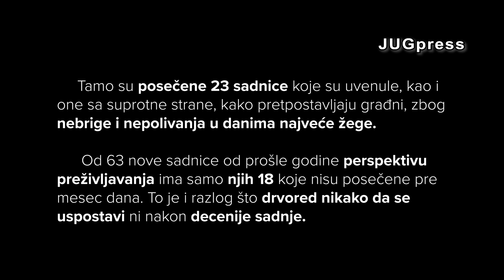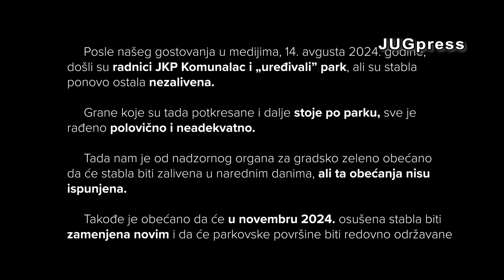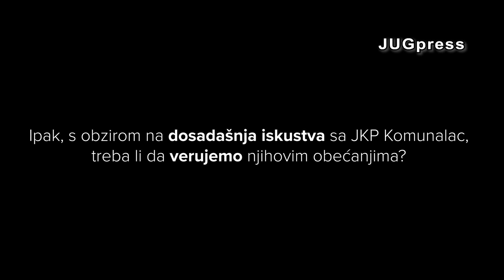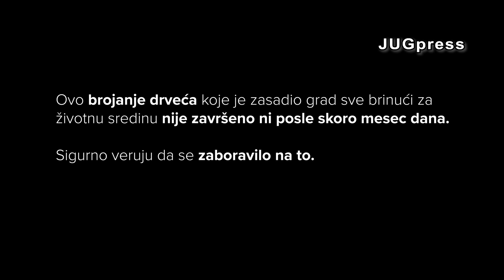Briga o drveću na leskovački način - JUGpress